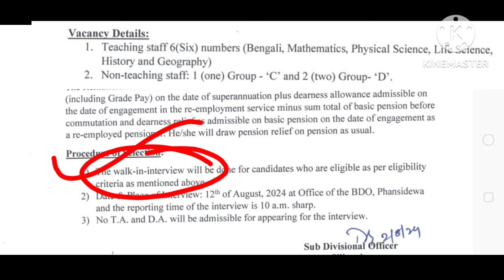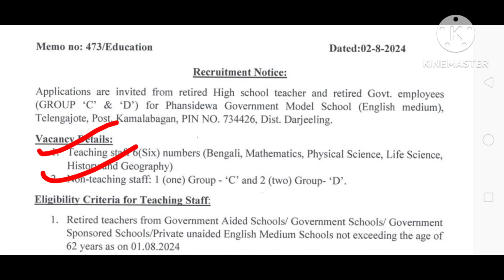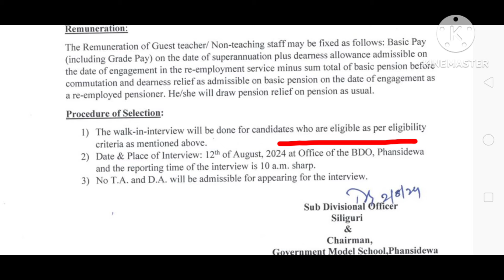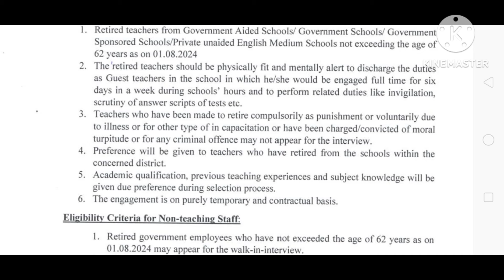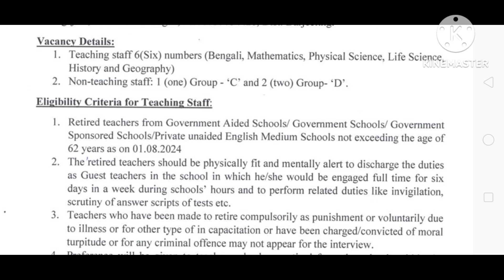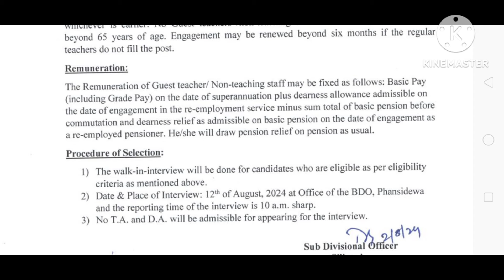সরকারি স্কুলে শিক্ষক ও গ্রুপ -D নিয়োগ ইন্টারভিউ মাধ্যমে | govt school teacher, group d recruitment.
পরীক্ষা ছাড়াই স্কুলে শিক্ষক ও গ্রুপ -D নিয়োগ ইন্টারভিউ মাধ্যমে | govt school teacher, group d recruitment 2024.